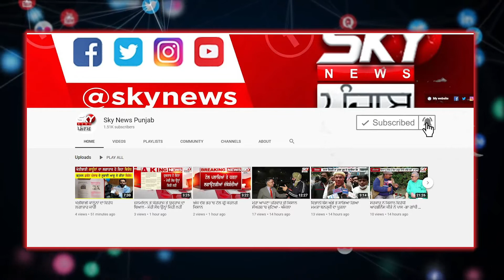Police and Paramilitary Forces || Important Steps || Punjab Elections 2022 || Sky News Punjab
ਚੋਣਾਂ ਦੇ ਮੱਦੇਨਜ਼ਰ ਪੁਲਿਸ ਤੇ ਪੈਰਾਮਿਲਟਰੀ ਫੋਰਸ ਨੇ ਚੁਕਿਆ ਅਹਿਮ ਕਦਮ, ਜਾਣੋ ਗੁੰਡਾ ਅਨਸਰਾਂ 'ਚ ਕਿਵੇਂ ਬਣੇਗਾ ਡਰ ਦਾ ਮਾਹੌਲ